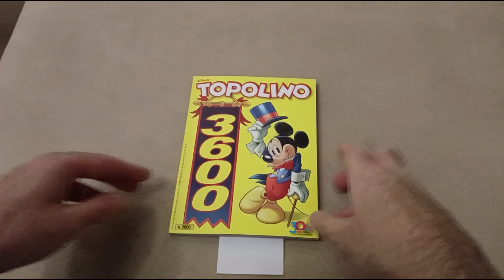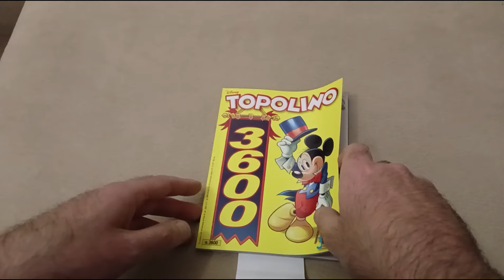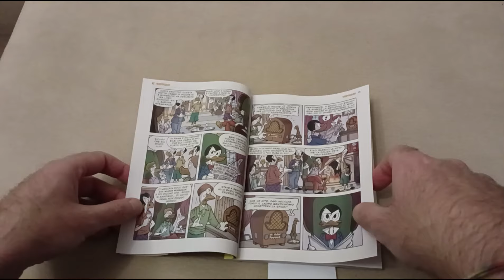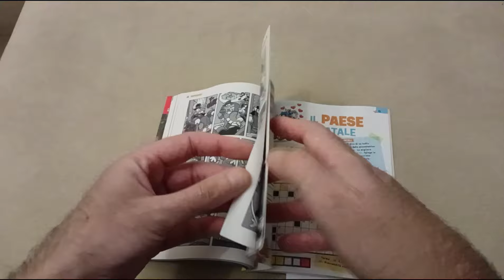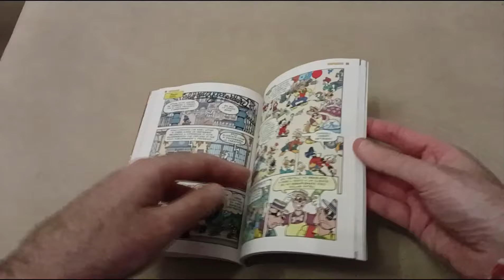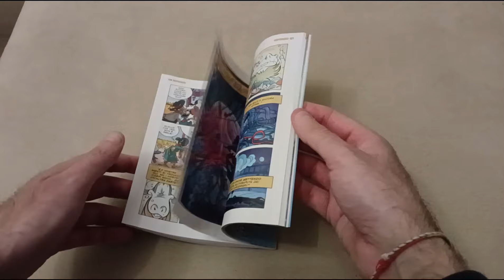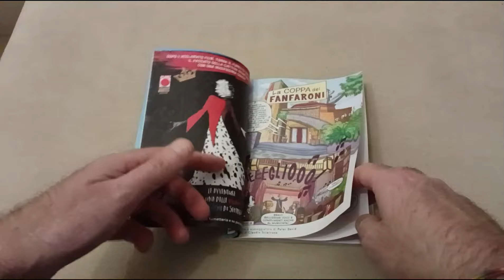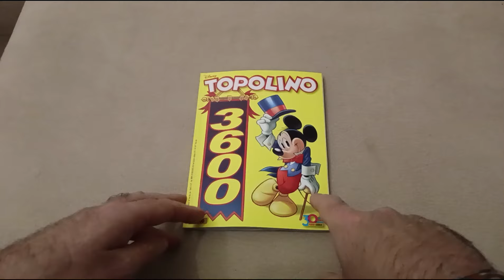Topolino n. 3600